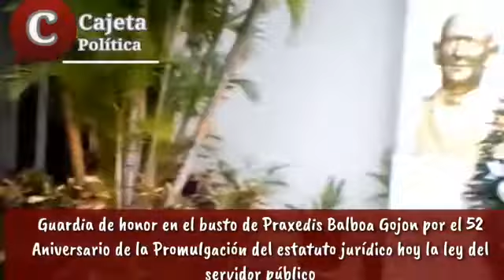La Cajeta Política Rural Ing. Sergio Coronado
La Cajeta Política Rural Ing. Sergio Coronado Reportando desde el sindicato del SUTSPET Guardia de honor y ofrenda floral en el busto de Praxedis Balboa Gojon por el 52 Aniversario de la Prormulgacion del estatuto jurídico hoy ley del servidor publico en Tamaulipas.